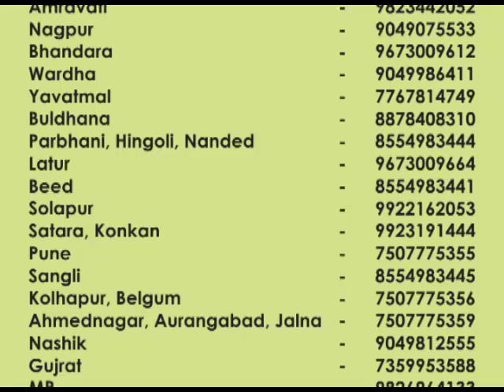Sugarcane 4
Sugarcane